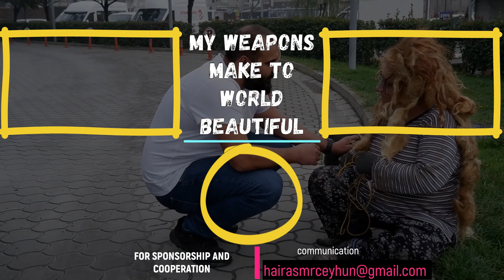Avoid These Common Mistakes: Simple, Natural, Stylish Haircuts for Girls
In this video, we'll show you some simple, natural, and stylish haircuts for girls.

Whether you're looking for a quick change or a new look, these haircuts are the perfect solution! We'll show you how to style each haircut in a way that looks natural and stylish, without having to go to a hair salon. So take a look and avoid these common mistakes today!